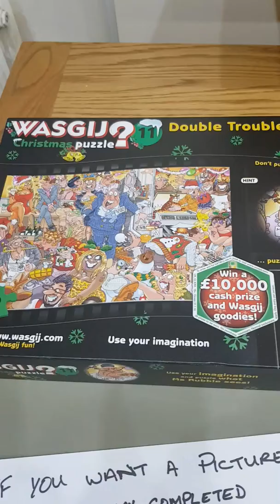Wasgij christmas 11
Double trouble